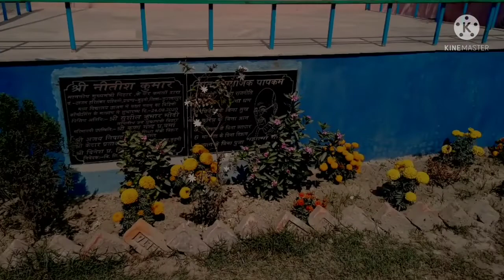My school video @my first vlog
My School video#my first day at school video essay on my first day in classmy first day at school storymy first day at school paragraph for class 9